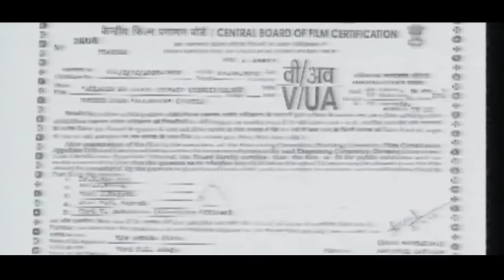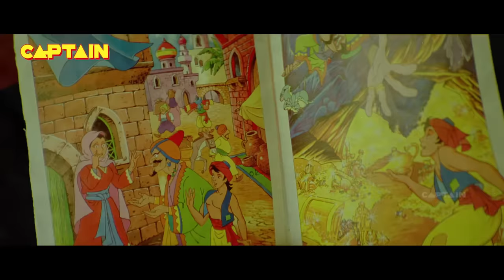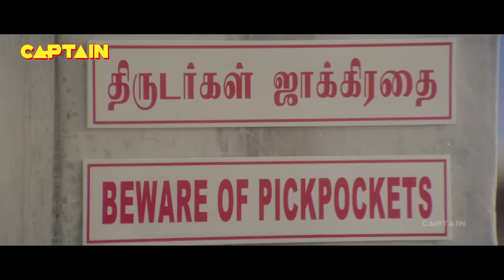Allaudin Ka Jadui Chirag South Hindi Movie || Prabhu Deva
Watch Allaudin Ka Jadui Chirag - Prabhu Deva - Hindi Dubbed Movie. As a well wisher for the slum dwellers Prabhu Deva pretends to be Aladin and says he has magic lamp. Watch him help the dwellers till he finds that he is a son of the gangster whom he was oppposing.